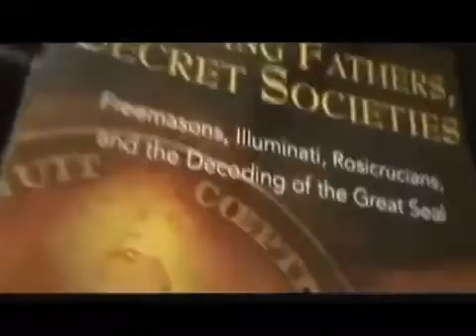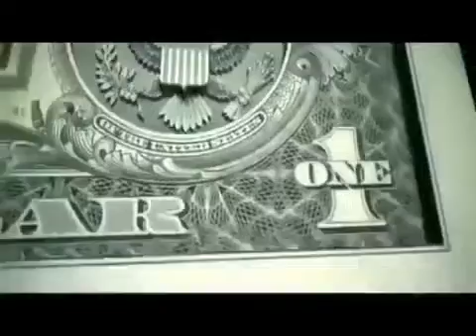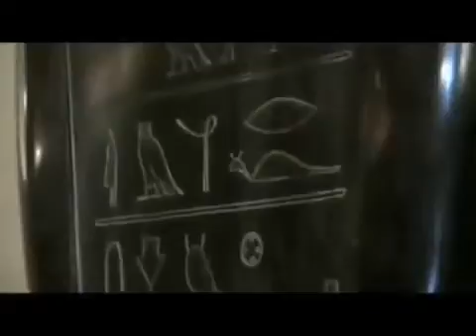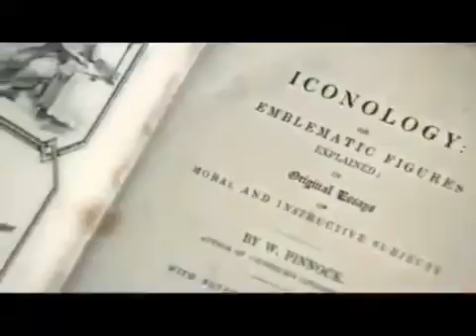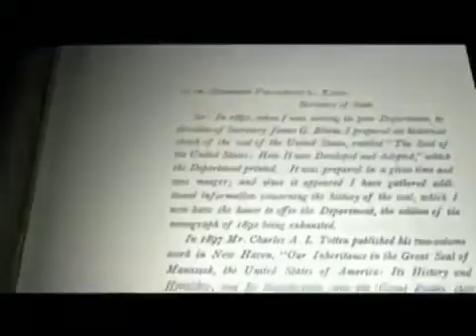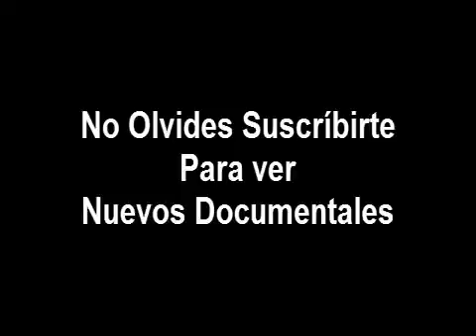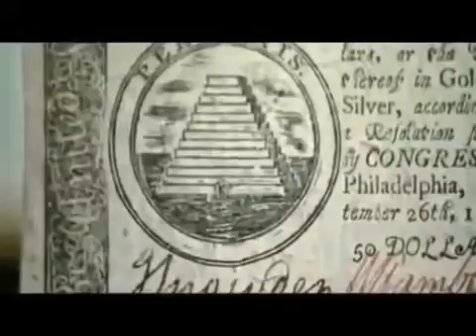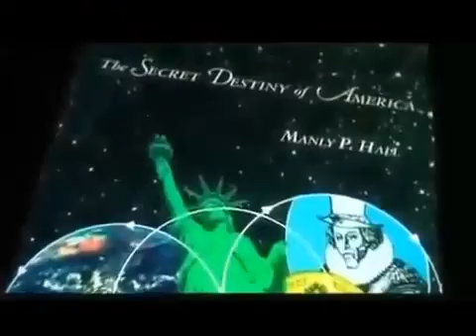Documental Secretos Oscuros ¿Cuál es la Verdad del Dolar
Si examinamos detenidamente el billete de un dólar descubriremos un diseño complejo está repleto de imagen ese que poseen una gran carga simbólica una .

Documental sobre los secretos del billete de un dólar, del canal historia.

Mira mi documental